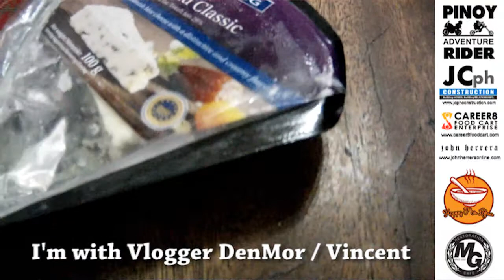Blue Cheese, White Mould Cheese and Mozzarella